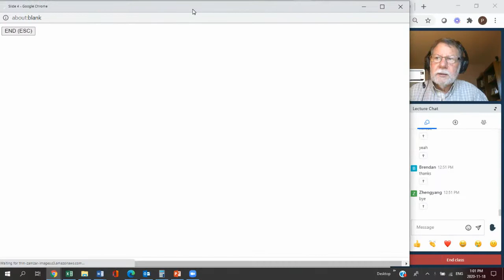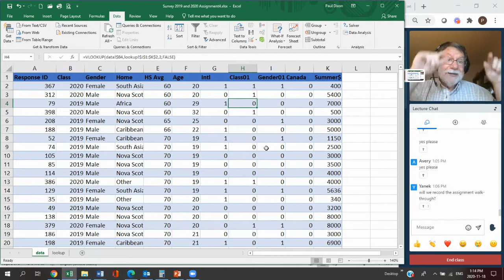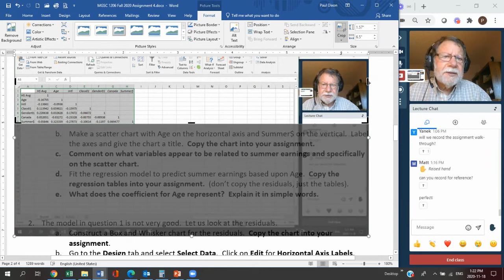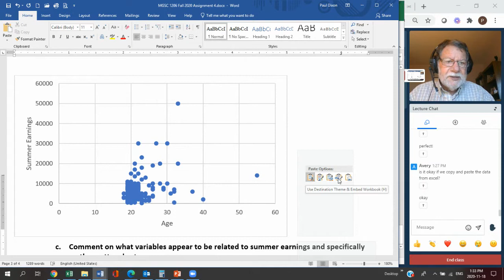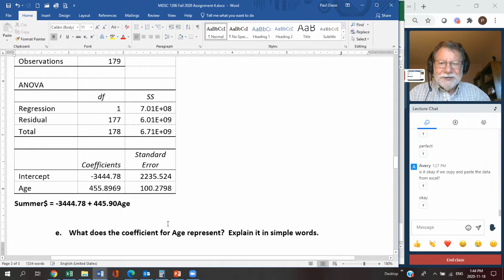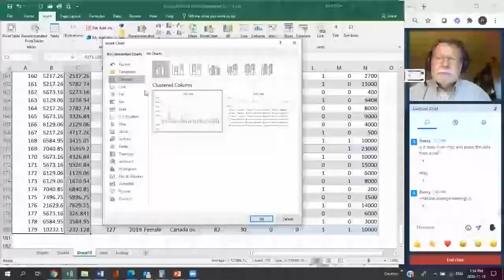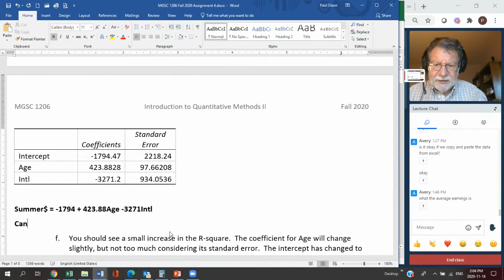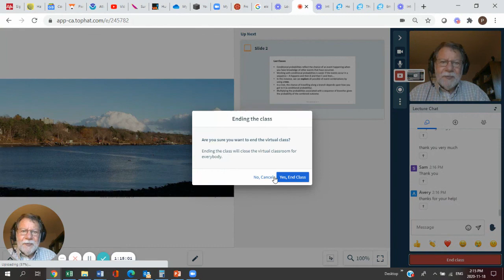Day 19 Sec A Assignment 4 questions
We spent the whole class covering assignment 4.